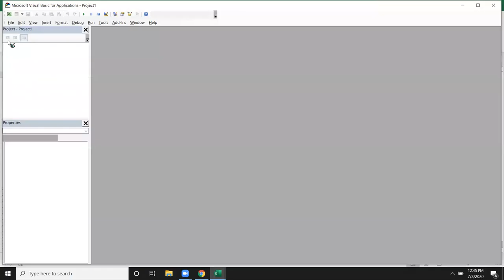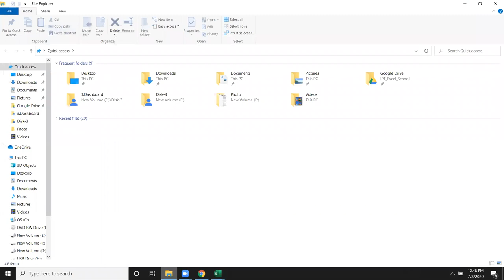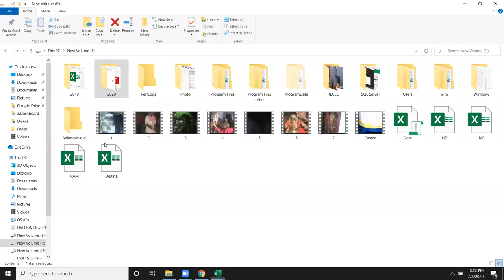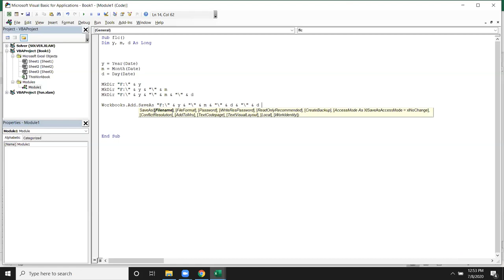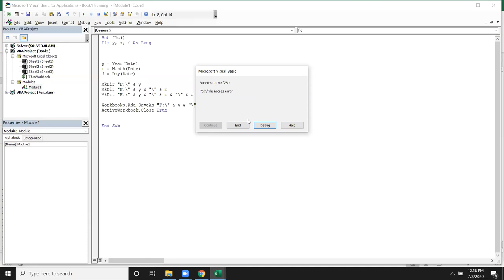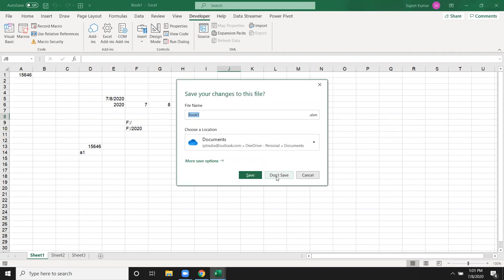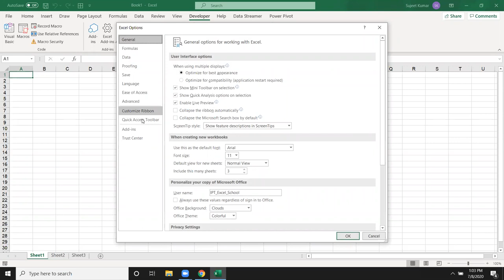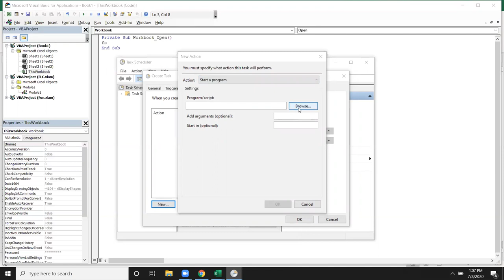Advanced Excel VBA Macros in Hindi